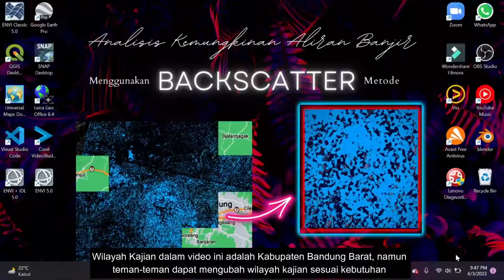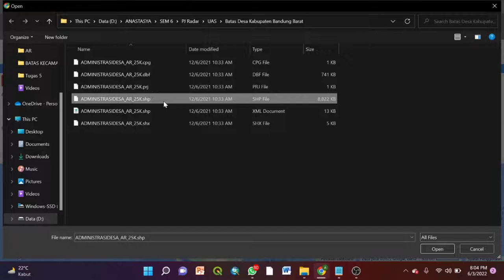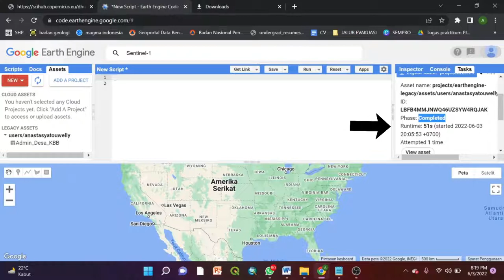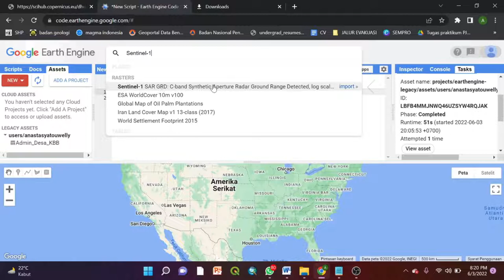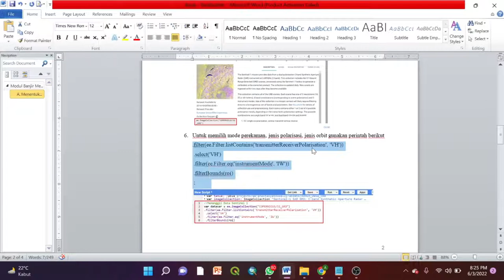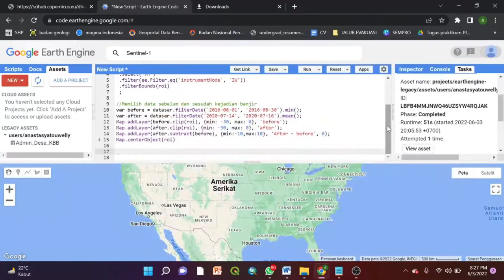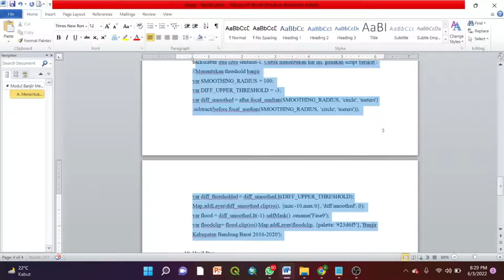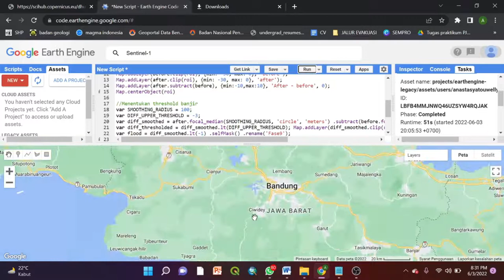[Tutorial GEE] Analisis Kemungkinan Aliran Banjir Menggunakan Metode Backscatter (Citra Landsat-1)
Synthetic Aperture Radar (SAR) merupakan teknologi RADAR untuk merekam permukaan bumi dalam kenampakan dua dan tiga dimensi, dengan teknik perekaman menyamping, yang ditempatkan pada sebuah wahana yang bergerak seperti satelit atau pesawat terbang. Seiring berkembangnya Teknologi, Citra Satelit sensor radar SAR dipergunakan dalam analisis kebencanaan dikarenakan mampu menghasilkan citra radar dengan resolusi tinggi pada area yang luas (Cumming and Wong, 2005; Curlander and McDonough, 1991), menembus awan, perekaman pada waktu siang dan malam hari dalam segala cuaca karena menggunakan gelombang radio (microwave) untuk melakukan pengamatan permukaan bumi (Kushardono dan Arief, 2020).
Pada video ini, akan diarahkan step-by-step proses analisis aliran banjir dengan memanfaatkan Citra Radar Sentinel-1 menggunakan metode backscatter. Adapun modul serta link bahan lainnya yang dipergunakan adalah sebagai berikut :
Batas Administrasi Indonesia :

Nama : Anastasya Clara Miracle Touwelly
NIM : 1900040

Dosen Pengampu Mata Kuliah :
Riki Ridwana,S.Pd.,M.Sc.
Silmi Afina Aliyan ST., MT.